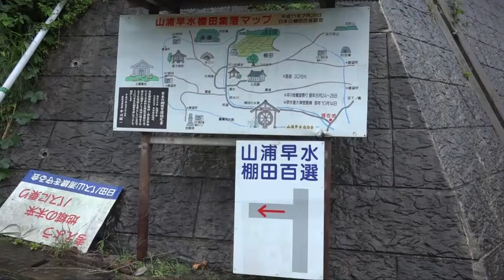「日本の棚田百選 認定地区」 山浦早水(やまうらそうず)棚田 彼岸花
万年山の麓の山浦川沿いの小さな集落にあり、半円形の形をしています。秋の実りの景色は農村風景として、撮影のスポットにもなっています。
棚田をぐるっと回れる道もあるため、実に色々な角度からこの棚田を観ることができます。
扇を広げたような姿の棚田で、山の中腹に全景を見下ろせる展望台があります。
ここは、万年山からの湧水があふれている水でお米を作るのでとてもおいしいそうです。